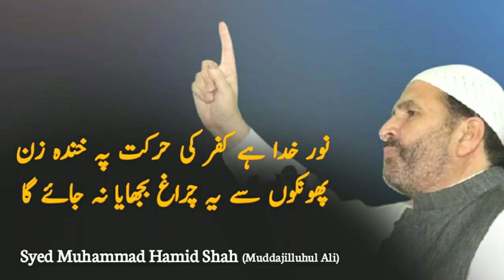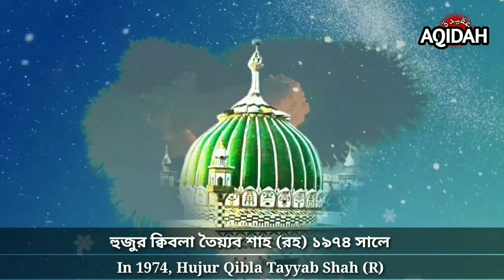Speech of Awlade Rasul Syed Muhammad Hamid Shah (M.J.A) in Miladunnabi Mahfil at Noajishpur in 2019.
__________________AQIDAH__________________

Our motto is to provide authentic Islamic Information all over the World

Beautiful Speech from Awlade Rasul,,, with subtitle, Check out these Playlist